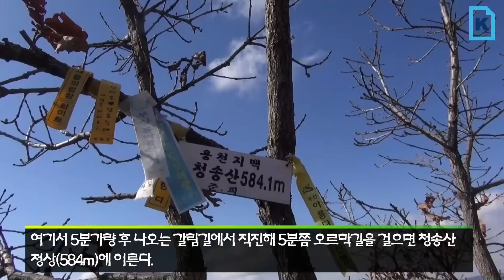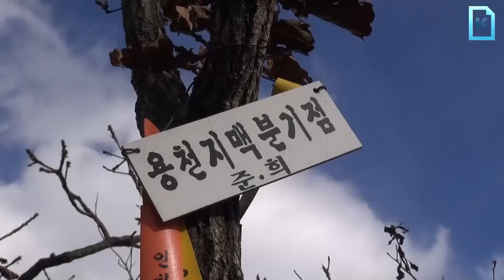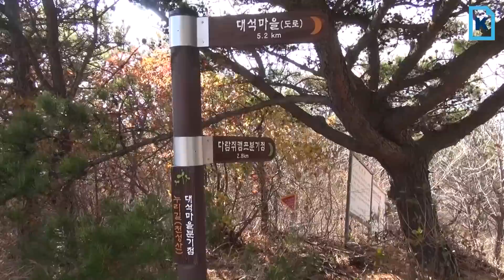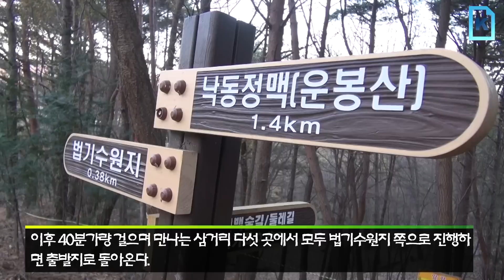근교산&그너머(Vicinity of the mountain hike, 951) 양산 법기수원지~청송산(Yangsan Cheongsongsan)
이번 근교산팀은 양산 청송산을 등반했다. (The Vicinity of the mountain hike team climbed Cheongsongsan, Yangsan-Si, Korea, this week. Let's go to the Mountain.)